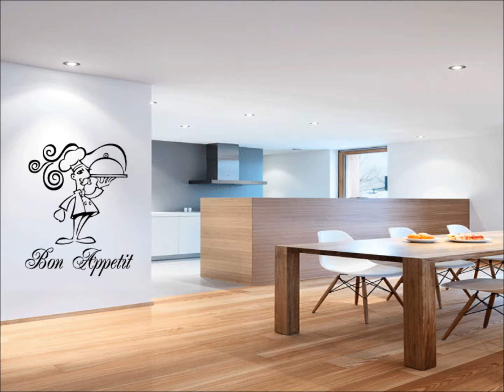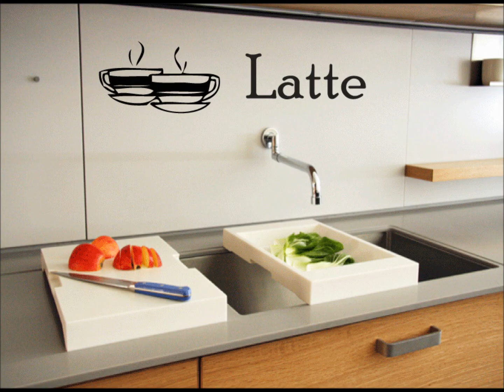Kitchen Vinyl Wall Art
For all your wall art needs! Vinyl Wall Art lets you change the look of your room in a matter of minutes. Application is simply and you can select from a range of colours.